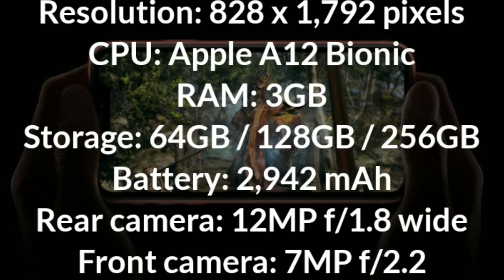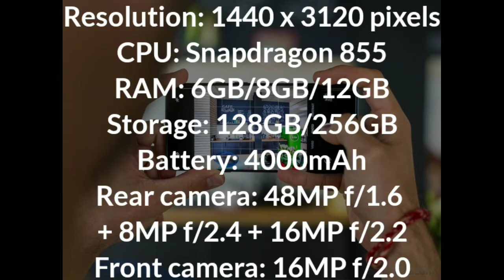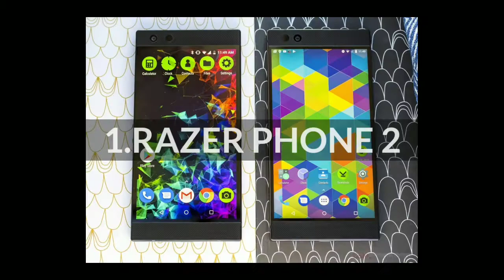TOP 10 GAMING PHONES FOR GAMERS 2020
Thanksforwatching